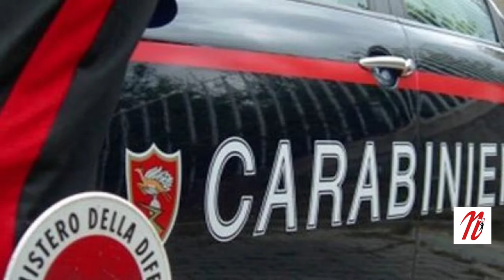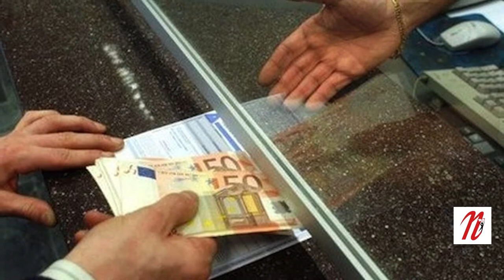TG Notizie in pillole da Asti del 5 marzo 2021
Le notizie in videopillole selezionate dalla redazione de La nuova provincia
-Il Mercatino del Magico Paese di Natale si trasferisce da Govone ad Asti
-Vesime, padre e figlio prendevano il reddito di cittadinanza ma non ne avevano diritto: denunciati
-Assunzioni: il Gruppo Cassa di Risparmio di Asti ricerca nuovo personale